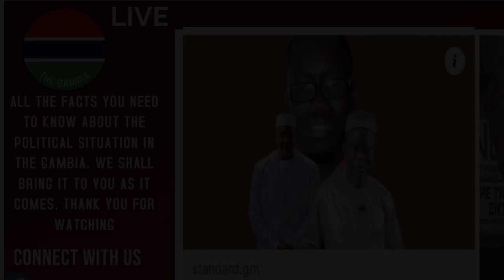MY. RESPOND. TO. ESSA NJIE TODAY. ON. THE. 28(10)2022